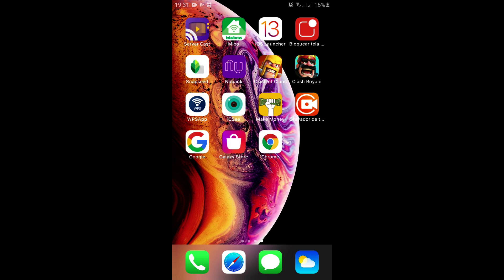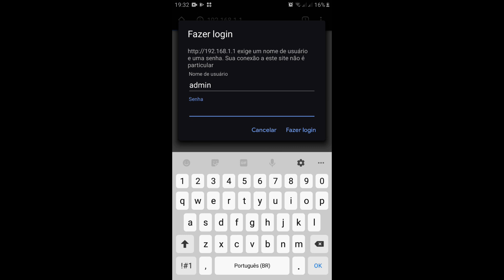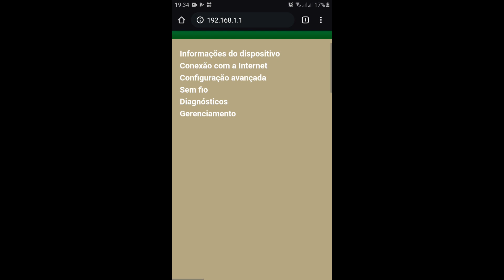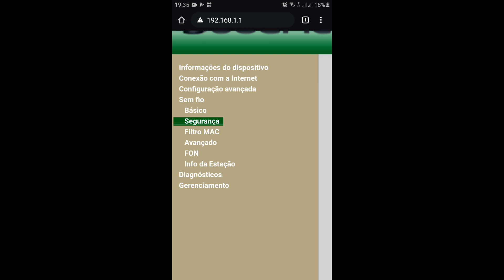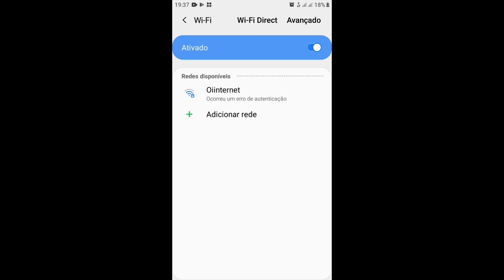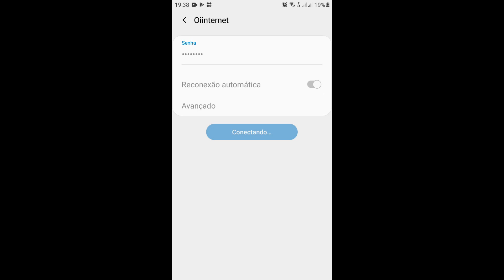COMO TROCAR A SENHA DO MODEM SAGEMCOM OI VELOX PELO CELULAR | 2024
NESTE VIDEO VOU ENSINAR A COMO TROCAR A SENHA DO MODEM SAGEMCOM DA OI VELOX ATRAVÉS DA CONFIGURAÇÃO INTERNA DO MODEM,DE FORMA PRÁTICA E FÁCIL PELO CELULAR.

LINK PARA ACESSAR O MODEM
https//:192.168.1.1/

COMO CONFIGURAR O MODEM SAGEMCOM,COMO TROCAR A SENHA DO MODEM OI,COMO ACESSAR INTERNAMENTE O MODEM OI VELOX,COMO CONFIGURAR O MODEM CORRETAMENTE E EVITAR PING ALTO,COMO DEIXAR O WIFI MAIS RAPIDO CONFIGURANDO O MODEM,FUNÇAO SECRETA WIFI MAIS RAPIDO NO MODEM DA VELOX